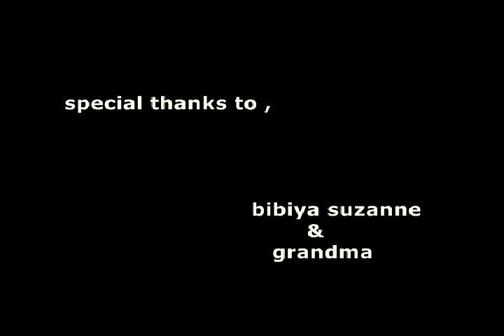En Kadhal Solla Neram Illai(HQ) remake by sunil godson thayyil.mp4